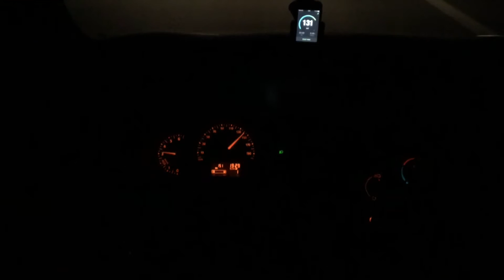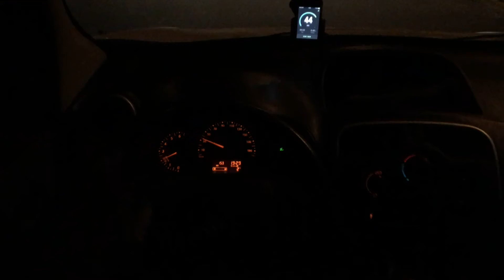2014 Renault Kangoo 1.5 Dci 55 kW | 0-100 km/h (0-175 km/h) - acceleration |049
↓MORE INFORMATION On My CHANNEL

2014 Renault Kangoo 1.5 Dci | DPF | M/5 | 75 PS (55 kW) | 180 Nm | TOP SPEED | 0-175 km/h - acceleration